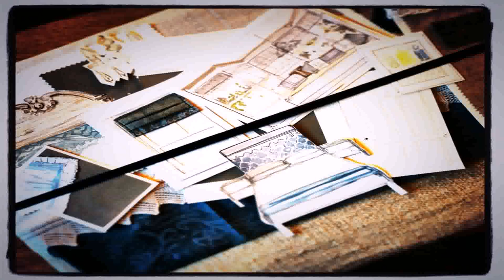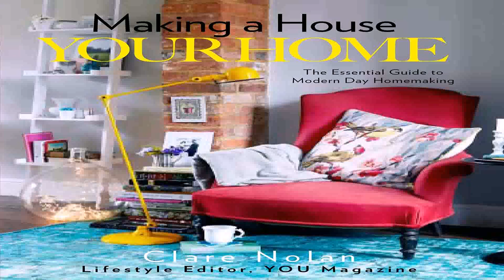The Great Interior Design Challenge Decorate Your Home With Style - DaddyGif.com (see description)